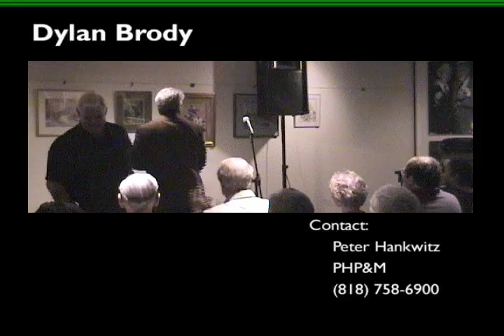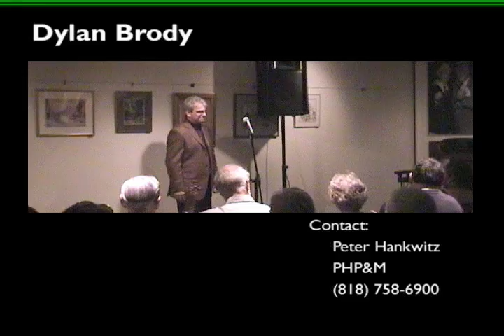Dylan Brody in Long Beach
I did a show at the Long Beach Playhouse.  It was the first opportunity I had to do a longish set and really combine my stand-up work with my story-telling.

Dylan Brody
Performer: Dylan Brody